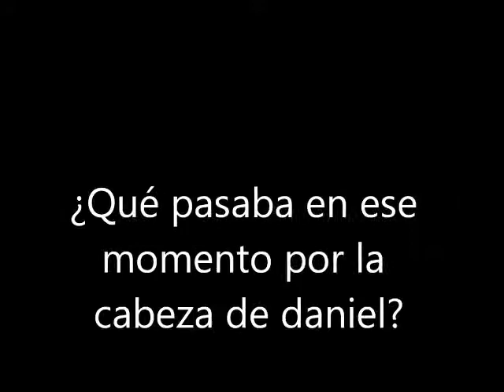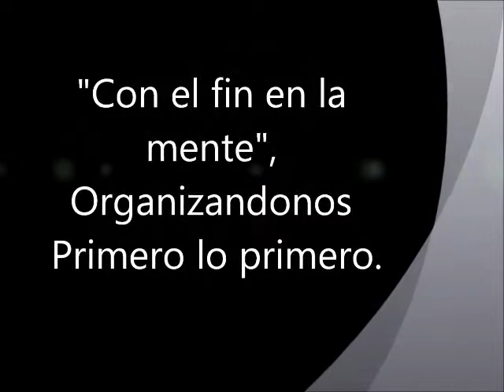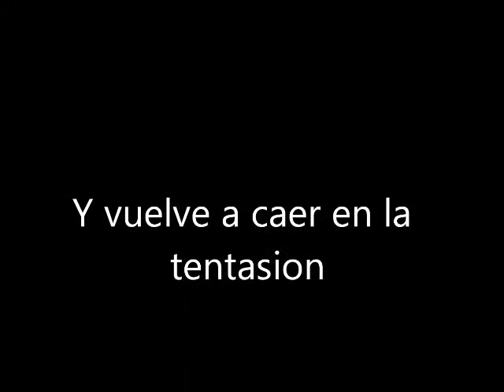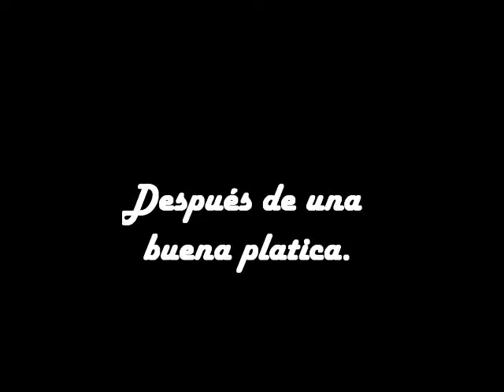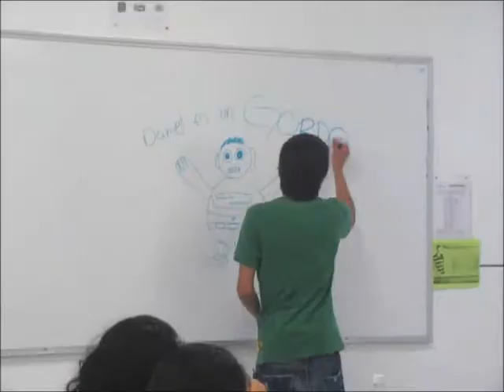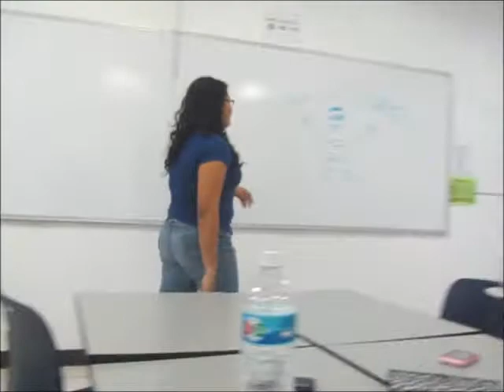Proyecto de Dirección Y Liderazgo - Los 7 Hábitos de la Gente Altamente Efectiva - Parte 1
Este es el proyecto que nos encargaron a hacer de la materia "Dirección y Liderazgo" en donde teniamos que hacer un video representando los Hábitos 2 y 3 que tratan acerca de Comenzar con un fín en mente y Poner primero lo primero respectivamente.

Historia: Es la historia de un chavo gordo que le gustaba comer y jugar videojuegos y en su facultad mucha gente lo criticaba y se burlaban de él, pero este chico estaba enamorado de "Valeria" y no encontraba forma de que ella se interesara en él, así que "Rubén" junto con otras personas lo animaron a bajar de peso para gustarle a Valeria.